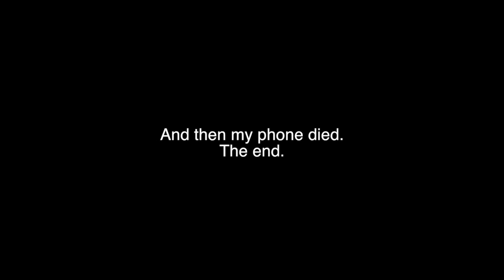FEB BARN VLOG| LUNGE/HACK DAY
THANKS FOR 5k! This vlogs a peaceful day at the barn today, last nice day before it's supposed to snow again :(. Read links below for discounts/my other social medias!